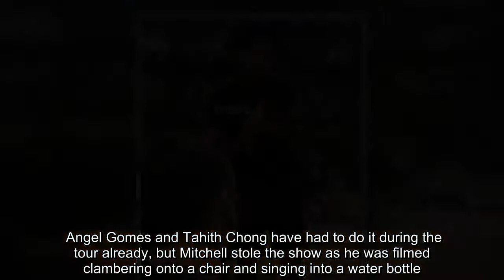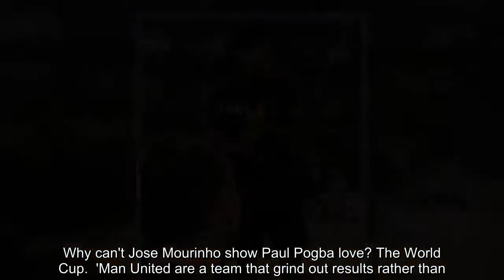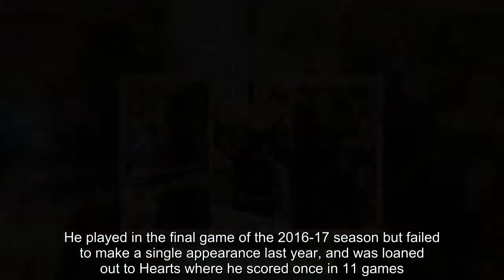Breaking News - Demetri Mitchell impresses Man United team-mates in singing initiation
Demetri Mitchell was given a group lift and chucked into the air after wowing Manchester United team-mates during his singing initiation.The 21-year-old starlet was the latest forced to sing in front of the squad as a way of getting to know the rest of the players. Angel Gomes and Tahith Chong have had to do it during the tour already, but Mitchell stole the show as he was filmed clambering onto a chair and singing into a water bottle.  Mitchell sang 'Hold On, We're Going Home' by Drake, and his impressive performance was filmed by Gomes, Diogo Dalot and Eric Bailly.Coach Michael Carrick could be seen grinning in the front row while Juan Mata was shown swinging a white napkin over his head in appreciation.   RELATED ARTICLES  Previous   1   Next   Manchester United and Chelsea keen on £62m Bayern Munich...  Why can't Jose Mourinho show Paul Pogba love? The World Cup...  'Man United are a team that grind out results rather than...  'He's up there with the best in the Premier League': Wayne...  Share this article   Share   1.1k shares   After finishing with a flourish, United's players cheered and then rushed to greet Mitchell.He was immediately lifted up and propelled into the air by stars including Nemanja Matic and Ander Herrera.   Mitchell appears to be inching towards a first-team squad place at United, over 12 months after making his debut in a red shirt.He played in the final game of the 2016-17 season but failed to make a single appearance last year, and was loaned out to Hearts where he scored once in 11 games.He has featured in both of United's two pre-season fixtures to date, starting in the 1-1 draw with Club America and making a substitute appearance in the subsequent stalemate with San Jose Earthquakes.   RELATED ARTICLES  Previous   1   Next   Manchester United and Chelsea keen on £62m Bayern Munich...  Why can't Jose Mourinho show Paul Pogba love? The World Cup...  'Man United are a team that grind out results rather than...  'He's up there with the best in the Premier League': Wayne...  Share this article   Share   1.1k shares